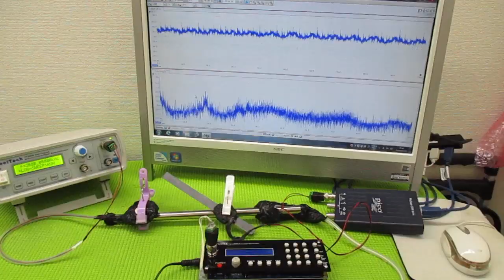メガヘルツの超音波発振制御プローブ